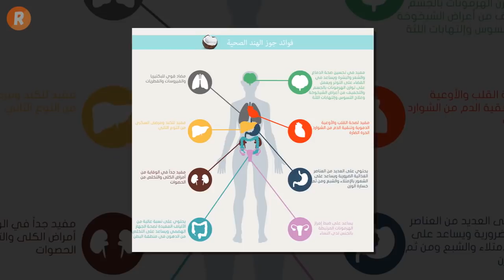تفسير حلم جوز الهند - ما معنى رؤية جوز الهند في الحلم ؟ - سلسلة تفسير الأحلام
نتابع سلسلة تفسير الأحلام وهذه المرة نكتشف معاً ما مهنى رؤية جوز الهند في الحلم ؟
وما هي تأويلات ابن سيرين وغيره في حلم جوز الهند ؟
مشاهدة ممتعة